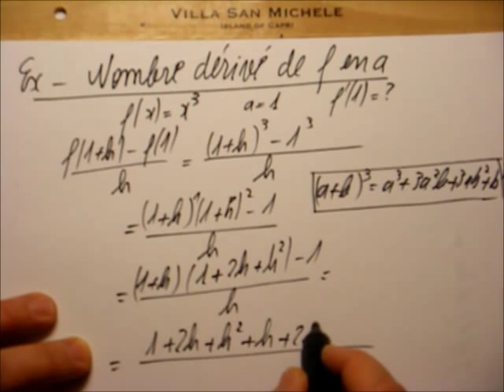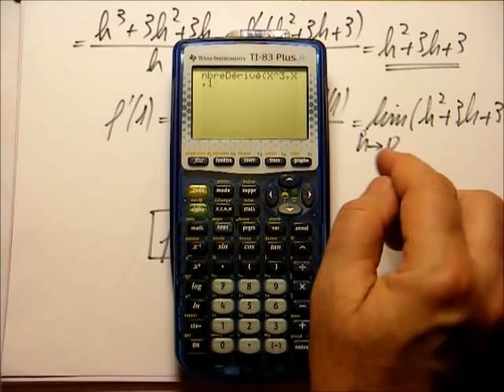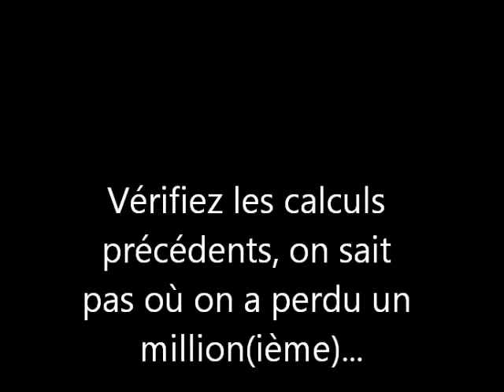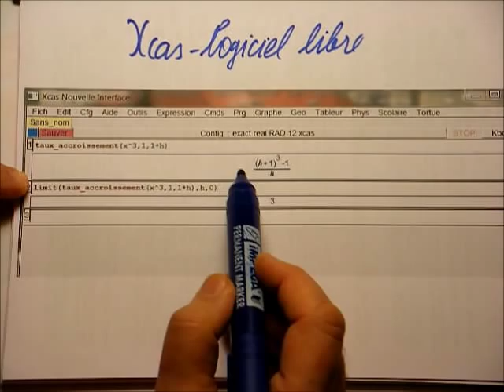176. 1(E)S-Exemple de calcul d'un nombre dérivé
Application directe du cours basique de 1ère(E)S. On prend la fonction cube, on calcule son taux d'accroissement entre 1 et 1+h et on passe à la limite, pour h tendant vers zéro.
Rien de plus simple, si le calcul algébrique est maîtrisé. Pas de "dérive" de ce côté-là.
Et qu'est-ce que la calculette dit ? That's the problem !